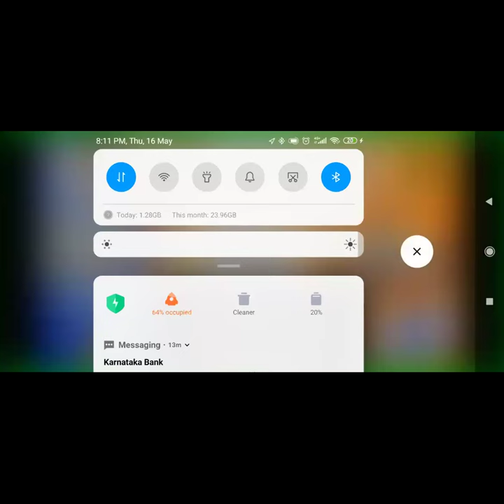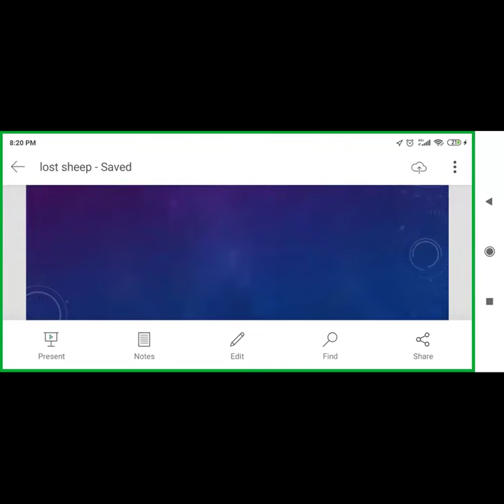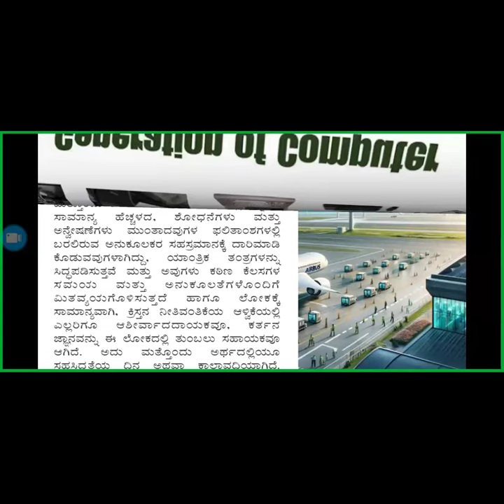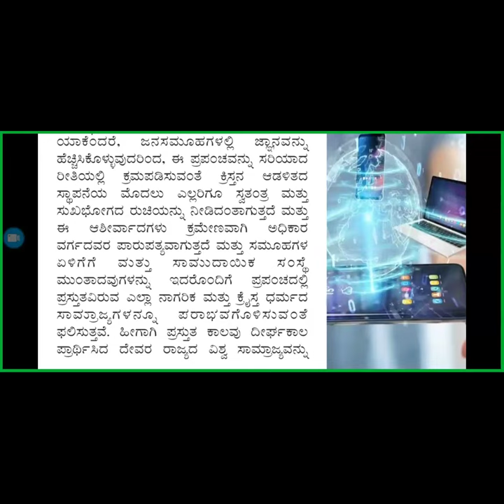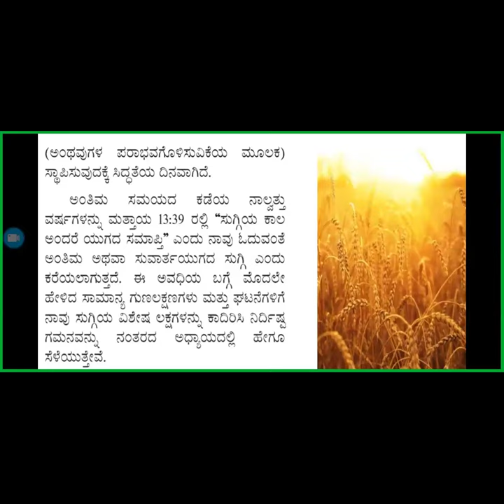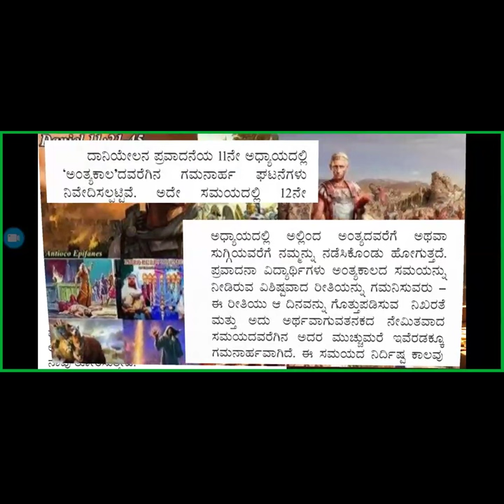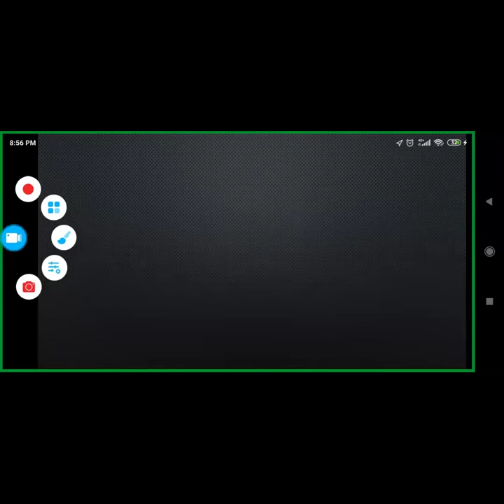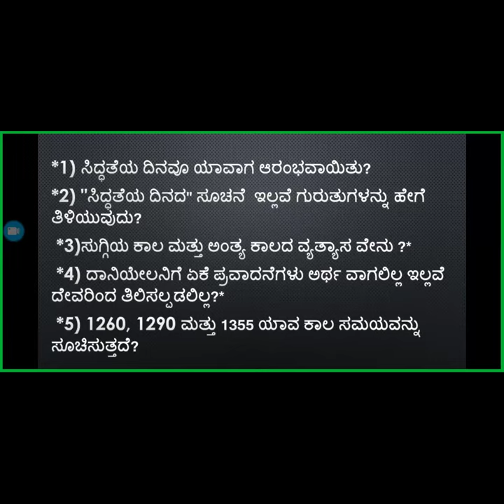Kingdom Study 3 -Chp 1 Thy kingdom come-Free Kan Bible Study-8867768876-Jesus Loves Ministry-16/5/24